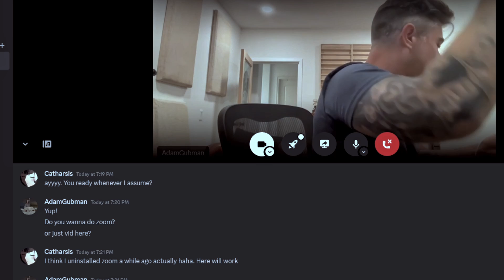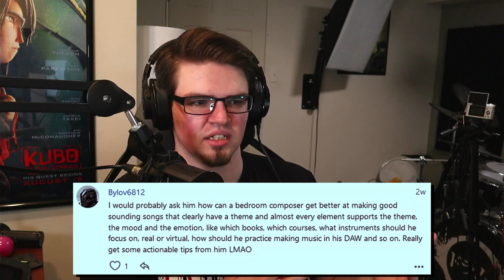Chatting With Adam Gubman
Big shout-out to Adam for talking with me, answering burning questions and just being a general joy to have a conversation with. This isn't so much an interview as it is two music-loving nerds having a casual chat haha
Drumming Music Theory Piano Drums Drum Drummer reacts reaction reactor Adam Gubman Arknights discussion spring's pulse masaru yokoyama hypergryph monster siren yostar senior composer director moonwalk audio analysis